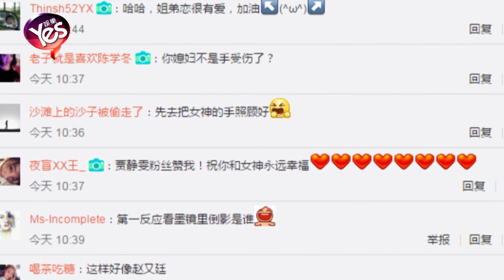【5年前】賈靜雯曬燙傷 修杰楷幫包扎成粽子手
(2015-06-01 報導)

六一兒童節之際，辣媽賈靜雯卻讓粉絲驚嚇了一把。她在微博曬出自己右手纏滿紗布的照片，撇嘴委屈說：「我承認我很笨自己燙傷自己，但你有必要包成這樣嗎？」點名男友修杰楷。原來是賈靜雯自己燙傷了，修杰楷為她包扎得有點夸張